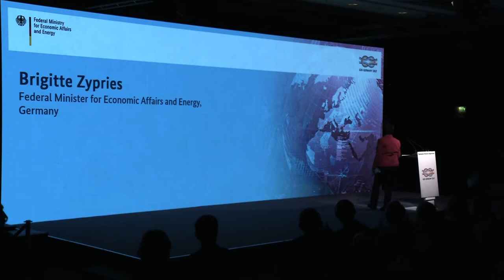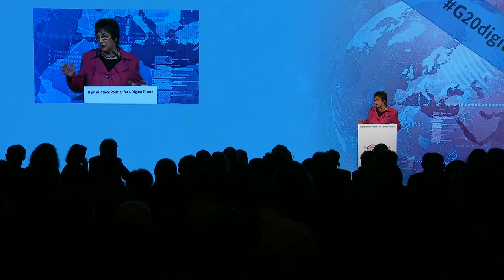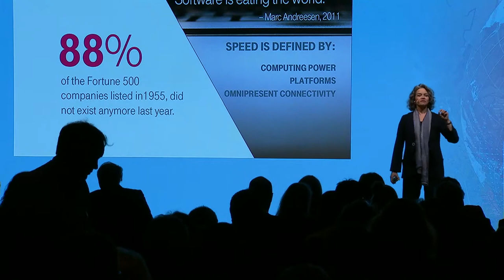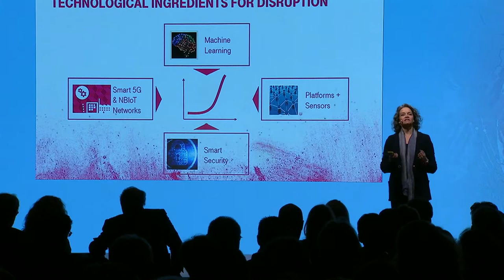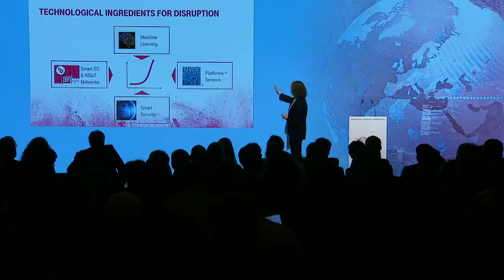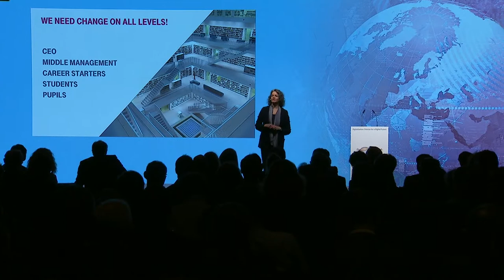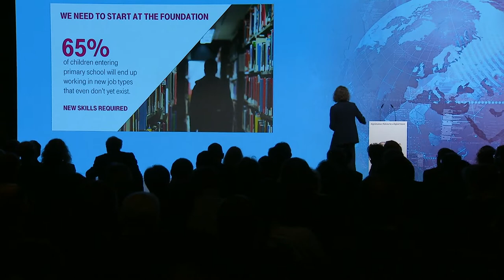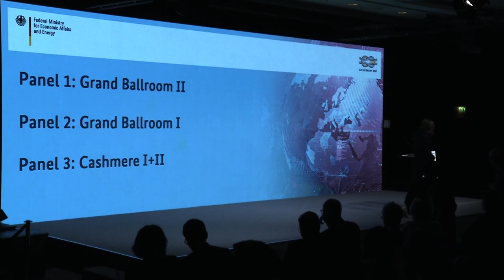Kick-off of the G20 Multi-Stakeholder Conference “Digitalisation: Policies for a Digital Future”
In the run-up to the G20 Digital Ministers Meeting, the Federal Ministry for Economic Affairs and Energy organised a G20 Multi Stakeholder Conference on 6 April 2017 in Düsseldorf, Germany. After an introduction by moderator Sarah Kelly, Brigitte Zypries, Federal Minister for Economic Affairs and Energy, stressed that shaping global digitalization means to include everybody so that it helps provide opportunities and prosperity for everyone. Further welcome remarks were delivered by the Mayor of Düsseldorf, Thomas Geisel, and Franz-Josef Lersch-Mense, State Minister for Federal and European Affairs and Media of North Rhine-Westphalia.
The first keynote speech of the day was delivered by Claudia Nemat, Member of the Board of Management at Deutsche Telekom AG.